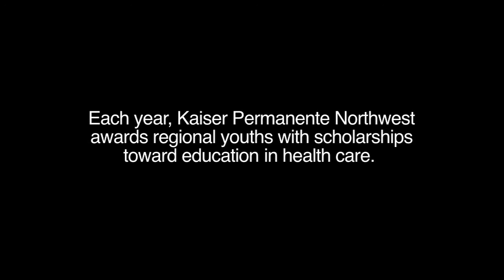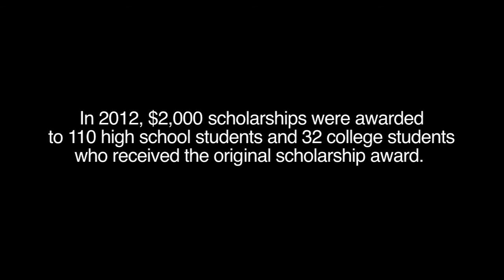Annel Mendoza - 2012 Scholarship Recipient, Health and Science High School, OR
Annel Mendoza is one of the 110 high school seniors and 32 college students awarded a $2,000 Kaiser Permanente Northwest Career Scholarship in 2012. This scholarship program encourages diversity in the health care workforce and honors teachers that make a difference in the lives of their students. To learn more, visit kp.org/communitybenefit/scholarship/nw.